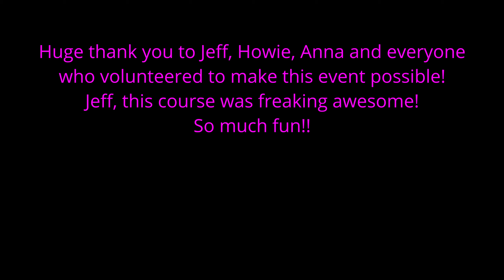Most silly crash ever but battled back to finish 3rd! HBGP-Oldfield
Probably my most embarrassing crash to date. Right off the start, I take out a T post and go handlebars down into a ditch. Thanks so much to the guys that ran over to help me pick my bike up! I thought I was done for. That I was going to lose my points lead on Rob. But somehow I managed to battle my way back to 3rd and ultimately increase my points lead on Rob to 9 going into the final round. Thank you to everyone cheering me on out there!
This course was freaking AWESOME! Thanks Jeff and Howie! Get well soon Howie!
Special thanks to Kristin with KK photography for the thumbnail picture!

Thank you to my wonderful husband for always making sure my bike is race ready!

THANK YOU to Jeff and the entire HBGP crew for all that you do!

Thank you to the land owners at Oldfield for hosting us once again!

Shock zone Suspension, best suspension services in the STL

Thanks to Sarah Baumgarner with Digital Design for revamping my logo! Find her on facebook at

This video was shot on a GoPro Hero 9

I can't recommend this enough!

I wear the Scott Prospect goggles and love them!

I wear the Suomy Jump helmet, one of the lightest ones made!